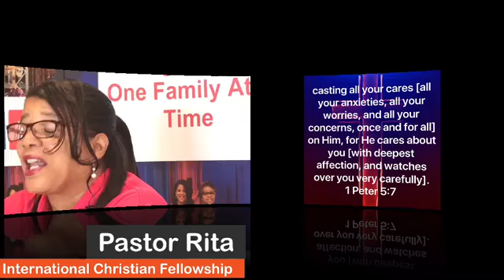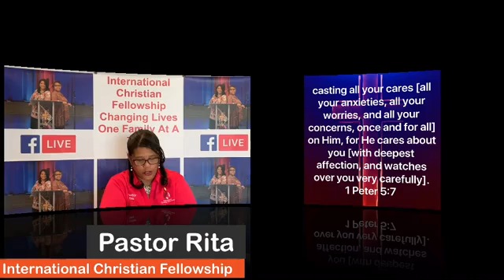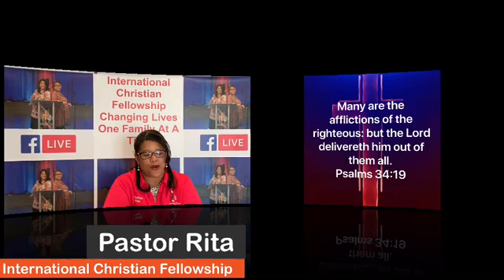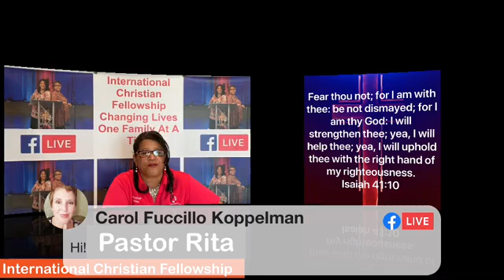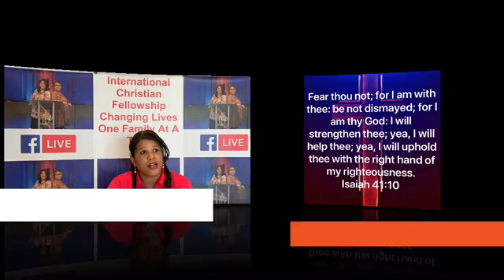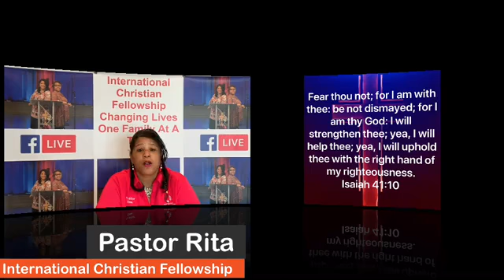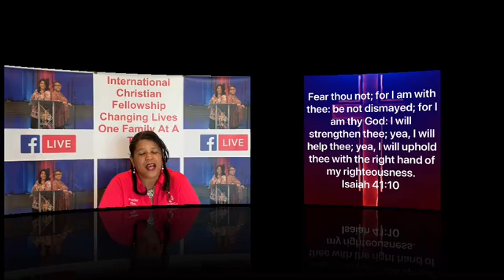Cares and Worry